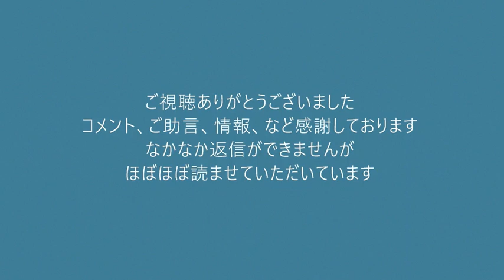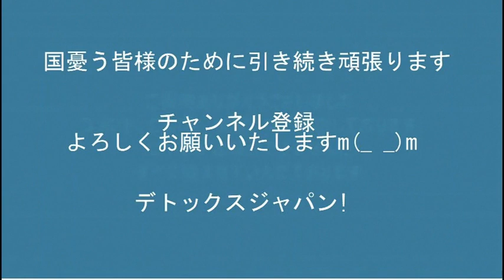露戦略核兵器部隊準備完了・禁止の気化爆弾使用・暗殺部隊派遣・中央銀行金利20％・ルーブル暴落、もう滅茶苦茶なロシア 20220301